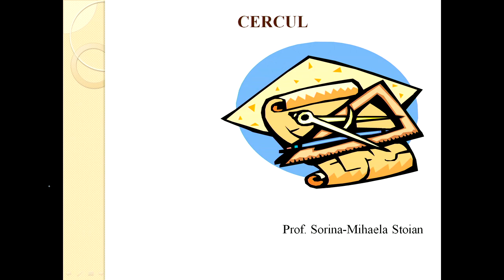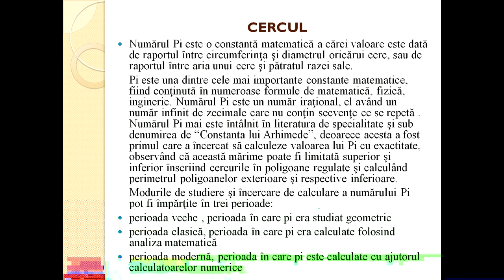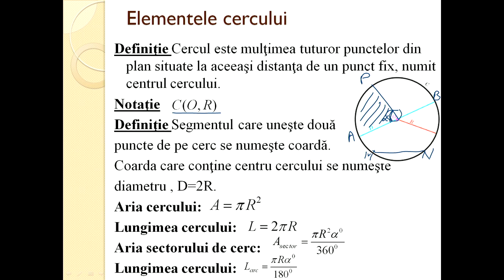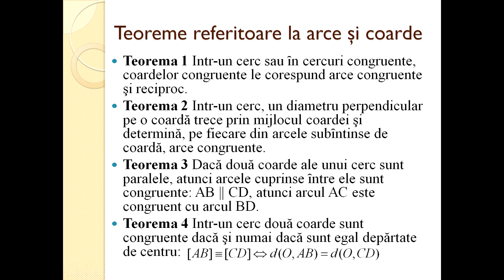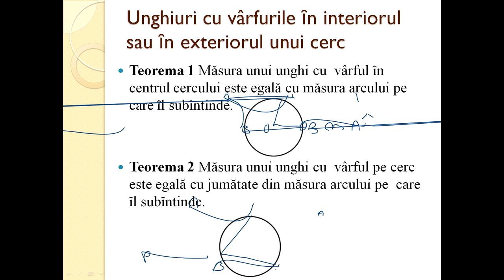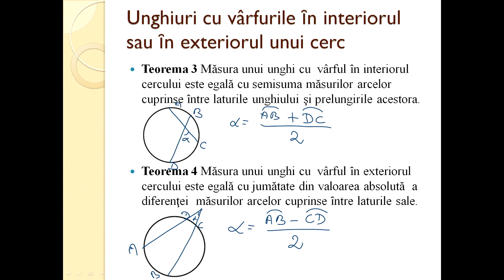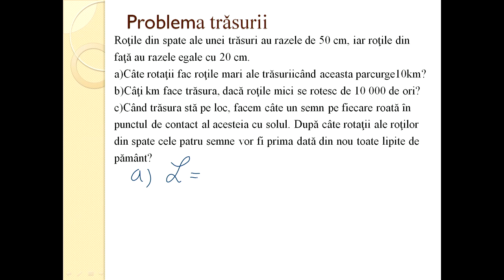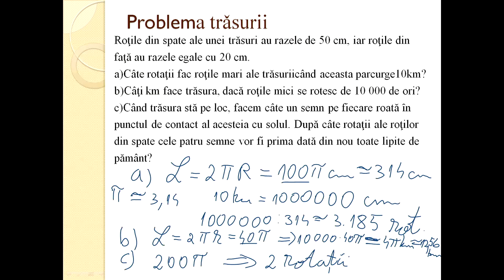Matematica Gimnaziu Cercul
În geometria euclidiană, cercul este mulțimea tuturor punctelor din plan, egal depărtate de un punct fix numit centru. Distanța comună este denumită de obicei raza cercului.
Cercurile sunt curbe simple închise, care separă astfel planul în două regiuni, interior și exterior.